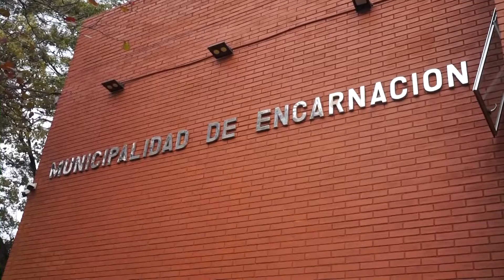EX FUNCIONARIO DE LA MUNICIPALIDAD DE ENCARNACIÓN SOLICITA PAGO DE INDEMNIZACIÓN